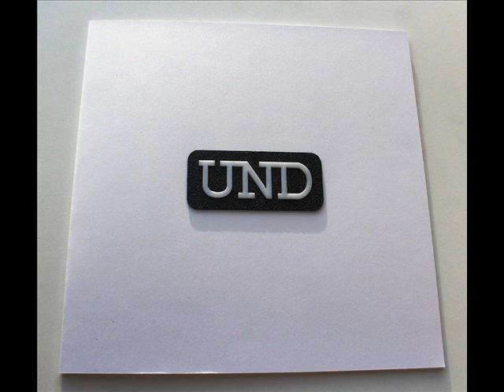Unlockedoor - Some Things Take Time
Track from S23. LP. Marble, 12 inch vinyl. LP. 110 copies.